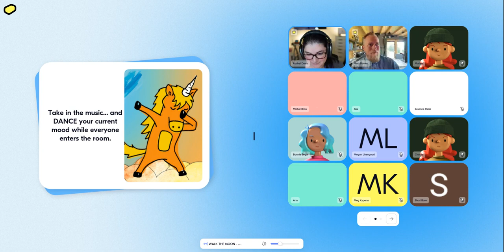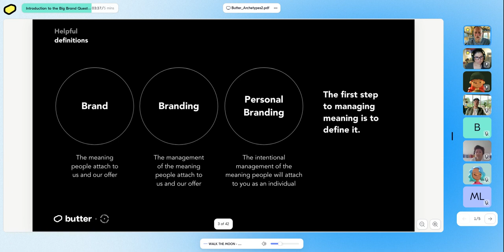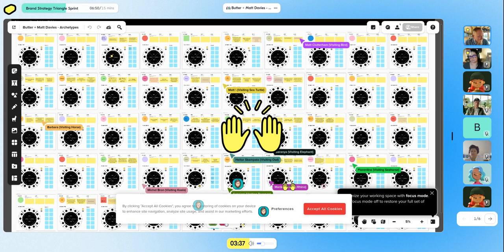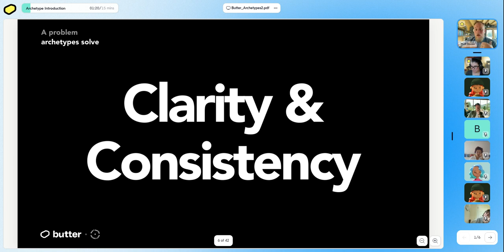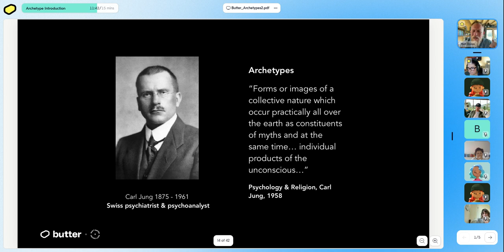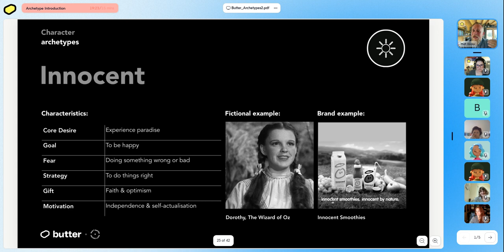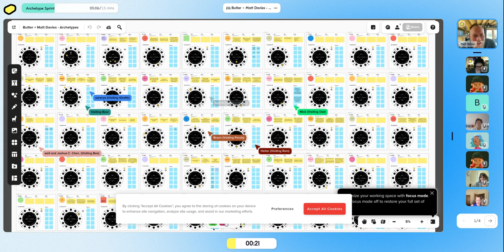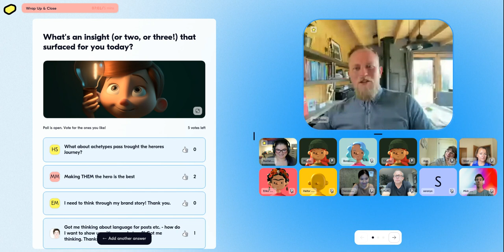Rebels and Rulers How to use archetypes in your brand positioning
What kind of a facilitator are you? 👀

​What role do you play in your customer’s journey?

​This session we’ll be looking at the amazing subject of Archetypes and how you can use them to position your personal brand (or your company brand) powerfully. 💪

​After learning about what archetypes are and how you can use them, we’ll have a mini workshop where you can decide which archetype you are!

Hosted by Matt Davies, in this ButterMixer we will:

​🧠 Learn what an archetype is and their history

​💡 Discover the 12 main archetypes

​🔥 Work out which one you might best lean into for your own personal brand positioning

​About the host:

​It’s taken Matt 20 years to get his beard to a stage he’s happy with. And about the same time to hone his skills in empathy, facilitation, comms & strategising.

​Matt Davies is a branding and culture strategy expert who has helped countless businesses - from start-ups to big brands like Boots and Nestlé, create powerful strategies that inspire meaningful experiences for both customers and employees. Known for his high-energy style (and beard) he uses workshops to align teams around the ideas that matter to long term brand building.

​His book, "Storyategy - Unlock the power of your brand with a story-based branding strategy," is a must-read for any business looking to build a powerful brand and his Podcast “Just Branding” that he co-hosts with Jacob Cass is one of the most popular out-there on building brands.